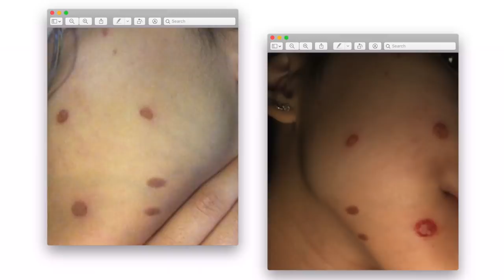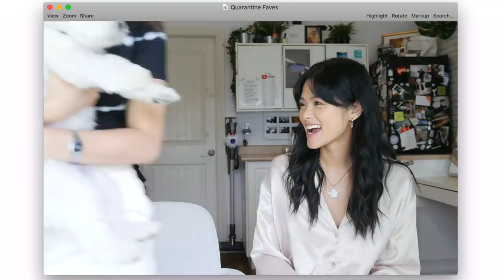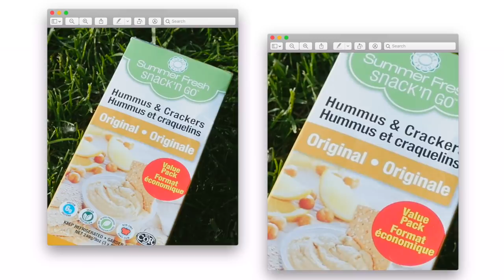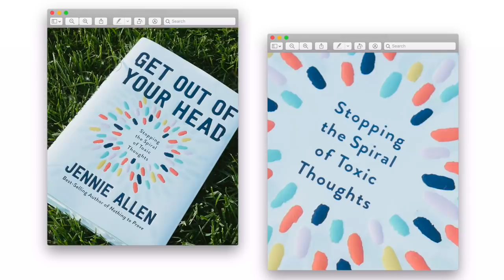QUARANTINE FAVES + UPDATE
★ COOL TINGZ:
+ Our Amazon Shop